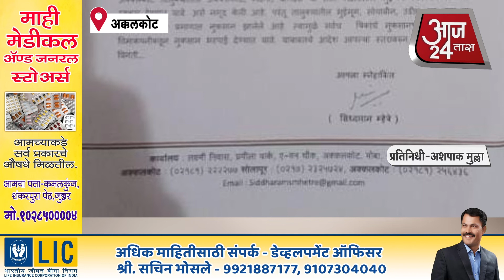दिवाळीपूर्वी तालुक्यातील शेतकऱ्यांना न्याय द्या सिद्धाराम म्हेत्रे यांची महसूलमंत्र्यांकडे मागणी